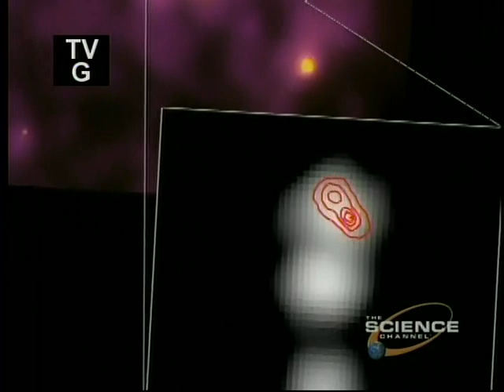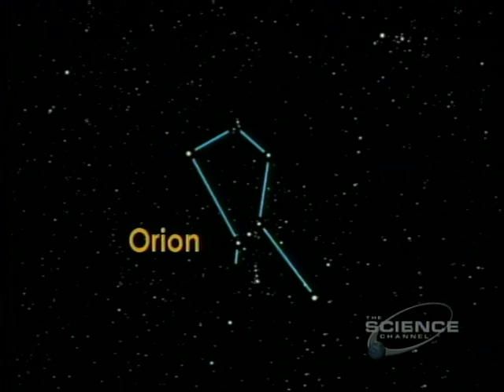4of5 Cosmic Odyssey - Extreme Astronomy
Extreme Astronomy - At the edge of the spectral frontier, strange things go bang! in the night. High-energy radiation, the alarm signal of atoms in extreme distress, can only be detected in space through the advanced technology of X-ray telescopes and gamma-ray satellites. In Extreme Astronomy, rare but spectacular catastrophes caused by high-energy radiation—such as supernovas, stars in collision, and planets falling into black holes -- are glimpsed through these instruments, teaching us more about our universe.